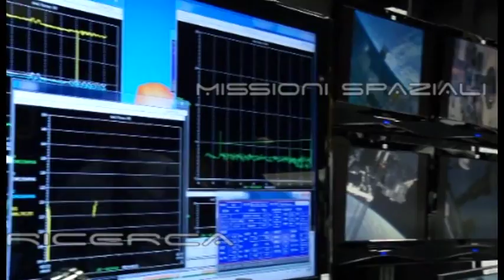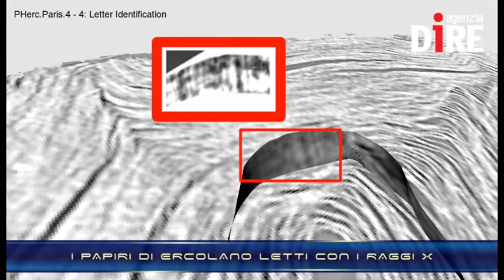SCIENTIFICAMENTE - Astrosamantha chiama Terra: Mi sento un'extraterrestre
Sono passati sessanta giorni dall'inizio della missione Futura. "Mi sento un po' extraterrestre", 'confessa' Samantha Cristoforetti.

Nelle NEWS:
- QUEI DUE PIANETI IN PIU' NEL SISTEMA SOLARE
- I PAPIRI DI ERCOLANO LETTI CON I RAGGI X
- DENTRO GLI ECOSISTEMI DI MILIARDI DI ANNI FA
- IN FONDO AL VULCANO